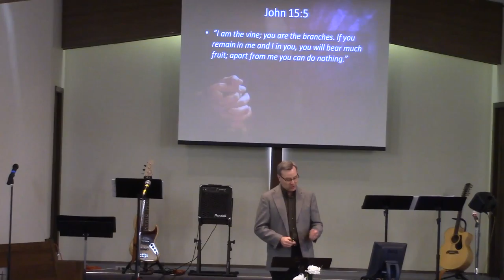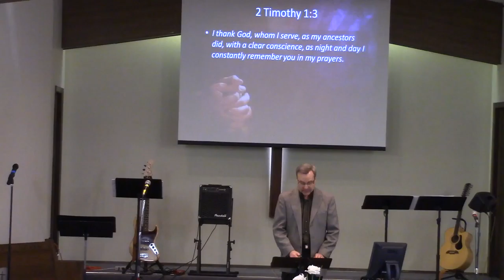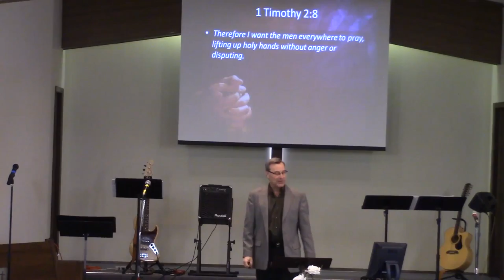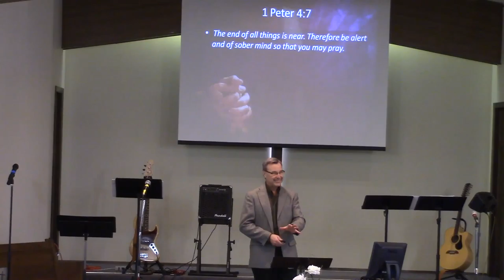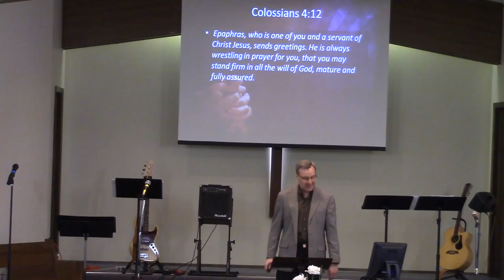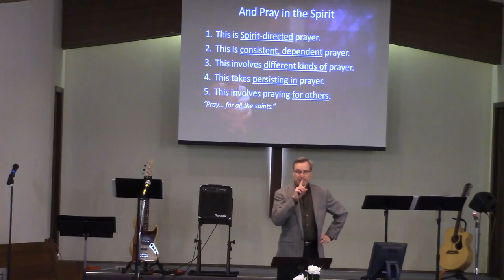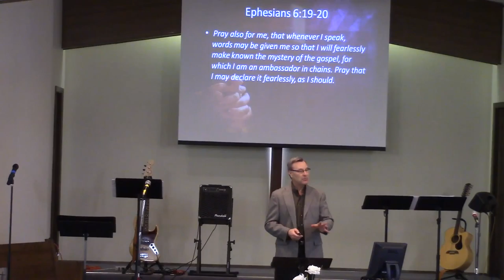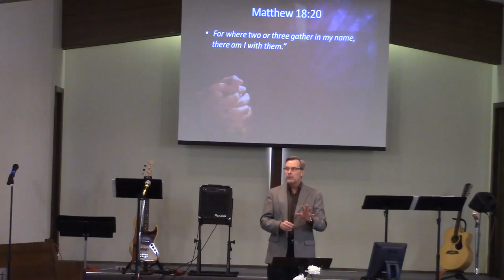PCAC 03-06-16-C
Countryside Alliance Church * 3/06/2016 * Rev. Nathan Reckling
Ephesians: Armor of God #7

 And Pray in the Spirit

Ephesians 6:18-20

Ephesians 6:18

And pray in the Spirit on all occasions with all kinds of prayers and requests.  With this in mind, be alert and always keep on praying for all the saints.

1.    This is Spirit-directed prayer.
                The Spirit helps us know what to pray for.
            The Spirit gives us confidence in prayer.
2.    This is consistent, dependent prayer.
And pray… on all occasions….
            Prayer keeps us connected to God.
            Prayer keeps us conscious of God.

3.    This involves different kinds of prayer.
“Pray… with all kinds of prayers and requests….”

4.    This takes persisting in prayer.
Pray…be alert and always keep on praying….
            Persistence show trust in God.
            Persistence keeps our focus on God.

5.    This involves praying for others.
“Pray…for all the saints.”
            Prayer shares the work of ministry.
            Prayer  widens our perspective on ministry.